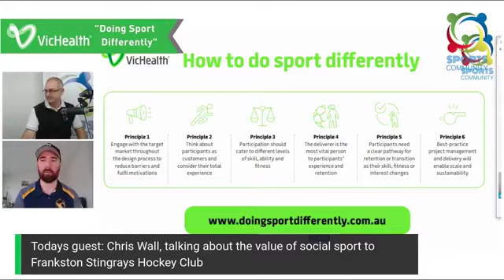Doing Sport Differently - with Frankston Stingrays Hockey Club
Socially modified sport is important to allow people with busy schedules or someone looking outside the competitive offerings available. Our host Steve Pallas interviews Chris Wall from the Frankston Stingrays Hockey Club to understand how utilising the doing sport differently concept led to increasing the number of new participants by launching two socially modified hockey programs JBall and Hockey 6’s.